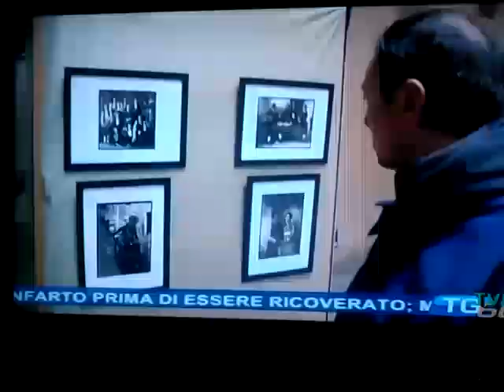Festa di 100 Anni di Indipendenza dell'Albania a Pistoia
Pistoia 100 Anni di Indipendenza dell'Albania. Sono passati 100 anni dal giorno in cui i padri fondatori e i patrioti albanesi proclamando l'indipendenza dell'Albania dall'impero Ottomano scrissero una delle più importanti pagine della storia del paese.
Per ricordare e per celebrare l'evento più importante della storia albanese il 25 novembre 2012 a Pistoia sono state organizzate una serie di attività: il mercatino, la conferenza, la mostra fotografica del Maestro Pietro Marubi, la festa per i bambini e il concerto in piazza.